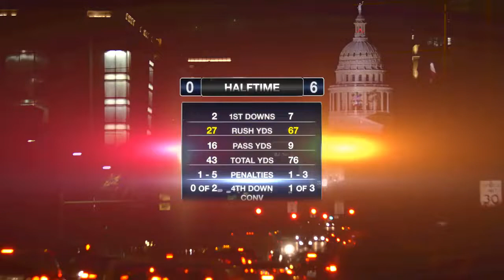LFL 2018 Highlights | Austin Acoustic vs Atlanta Steam Week 4 Highlights